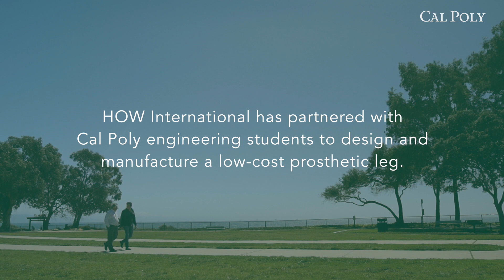HOW to Change a Life | Cal Poly Magazine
Five engineering students are partnering with an alumnus to help the international victims of land mines walk again.